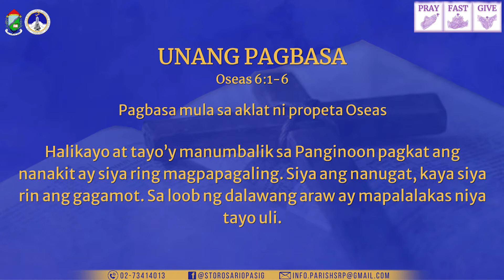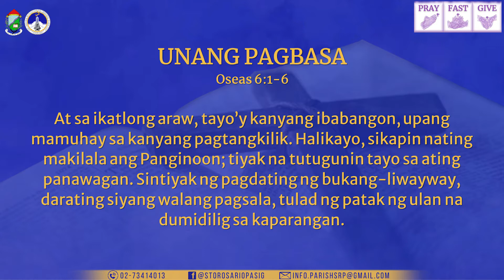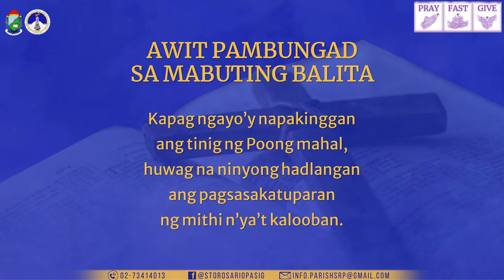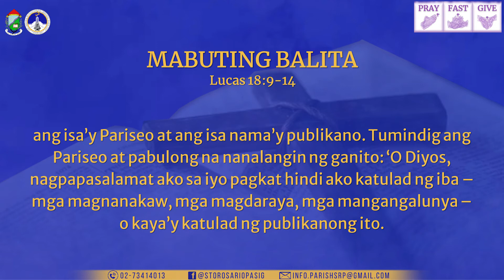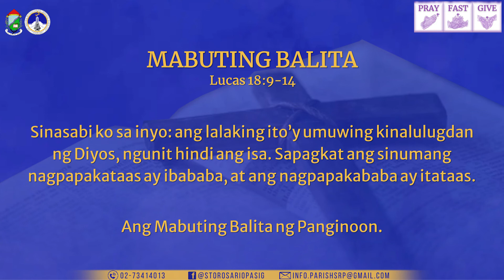PAGBASA NGAYONG ARAW | Ika-25 ng Marso 2022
Sabado sa Ika-3 Linggo ng Apatnapung Araw na Paghahanda

UNANG PAGBASA
Oseas 6:1-6

Pagbasa mula sa aklat ni propeta Oseas

Halikayo at tayo’y manumbalik sa Panginoon pagkat ang nanakit ay siya ring magpapagaling. Siya ang nanugat, kaya siya rin ang gagamot. Sa loob ng dalawang araw ay mapalalakas niya tayo uli. At sa ikatlong araw, tayo’y kanyang ibabangon, upang mamuhay sa kanyang pagtangkilik. Halikayo, sikapin nating makilala ang Panginoon; tiyak na tutugunin tayo sa ating panawagan. Sintiyak ng pagdating ng bukang-liwayway, darating siyang walang pagsala, tulad ng patak ng ulan na dumidilig sa kaparangan.

Ano ang gagawin ko sa iyo, Efraim? Ano ang gagawin ko sa iyo, Juda? Ang pag-ibig ninyo sa akin ay tulad ng ulap sa umaga, gaya ng hamog na dagling napapawi. Kaya nga, ipahahampas ko kayo sa aking mga propeta, lilipulin ko kayo sa pamamagitan ng aking mga salita, at simbilis ng kidlat ang pagkatupad ng aking hatol. Sapagkat katapatan ang nais ko at hindi hain, at pagkakilala sa Diyos sa halip ng handog na susunugin.

SALMONG TUGUNAN
Salmo 50:3-4, 18-19, 20-21ab

Katapatan ang naisin
kalakip ng paghahain.

Ako’y kaawaan, O mahal kong Diyos,
sang-ayon sa iyong kagandahang-loob
mga kasalanan ko’y iyong pawiin,
ayon din sa iyong pag-ibig sa akin!
Linisin mo sana ang aking karumhan
at ipatawad mo yaring kasalanan!

Katapatan ang naisin
kalakip ng paghahain.

Hindi mo na nais ang mga panghandog;
sa haing sinunog di ka nalulugod.
Ang handog ko, O Diyos, na karapat-dapat
ay ang pakumbaba’t pusong mapagtapat.

Katapatan ang naisin
kalakip ng paghahain.

Iyong kahabagan, O Diyos, ang Sion;
yaong Jerusalem ay muling ibangon.
At kung magkagayon, ang handog na haing
dala sa dambana, torong susunugin,
malugod na ito’y iyong tatanggapin.

Katapatan ang naisin
kalakip ng paghahain.

AWIT-PAMBUNGAD SA MABUTING BALITA
Salmo 94:8ab

Kapag ngayo’y napakinggan
ang tinig ng Poong mahal,
huwag na ninyong hadlangan
ang pagsasakatuparan
ng mithi n’ya’t kalooban.

MABUTING BALITA
Lucas 18:9-14

Noong panahong iyon, sinabi ni Hesus ang talinghagang ito sa mga taong ang tingin sa sarili’y matuwid at humahamak naman sa iba. “May dalawang lalaking pumanhik sa templo upang manalangin: ang isa’y Pariseo at ang isa nama’y publikano. Tumindig ang Pariseo at pabulong na nanalangin ng ganito: ‘O Diyos, nagpapasalamat ako sa iyo pagkat hindi ako katulad ng iba – mga magnanakaw, mga magdaraya, mga mangangalunya – o kaya’y katulad ng publikanong ito. Makalawa akong nag-aayuno sa loob ng sanlinggo; nagbibigay ako ng ikapu ng lahat kong kinikita.’ Samantala, ang publikano’y nakatayo sa malayo, hindi man lamang makatingin sa langit, kundi dinadagukan ang kanyang dibdib, at sinasabi: ‘O Diyos, mahabag po kayo sa akin na isang makasalanan!’ Sinasabi ko sa inyo: ang lalaking ito’y umuwing kinalulugdan ng Diyos, ngunit hindi ang isa. Sapagkat ang sinumang nagpapakataas ay ibababa, at ang nagpapakababa ay itataas.